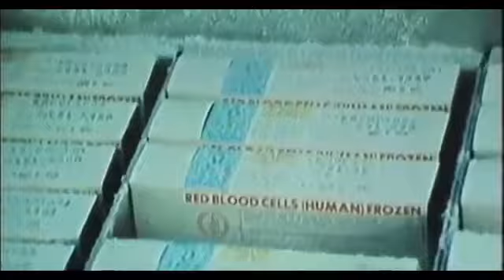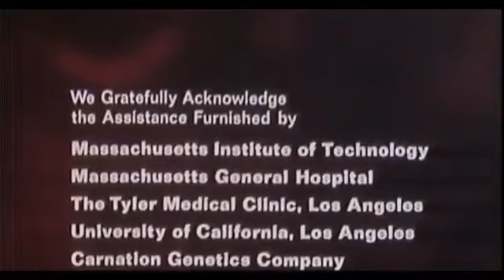Cryogenics How Humans Could Live Forever Documentary